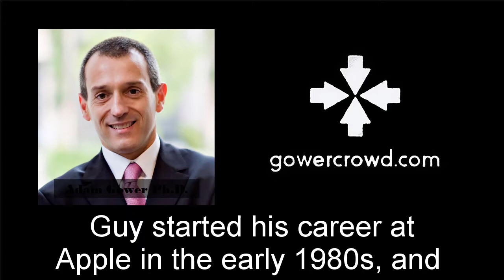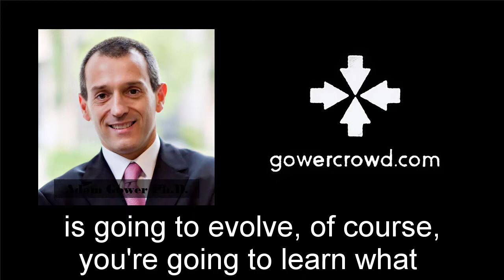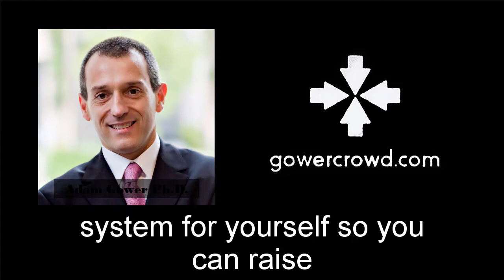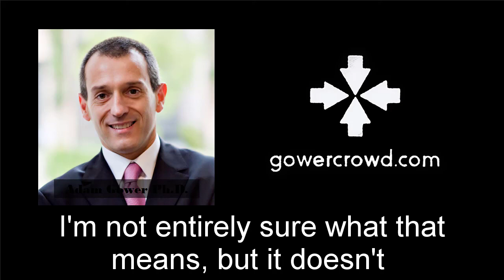The Real Estate Crowdfunding Show - Ep. 334 | Guy Kawasaki - Remarkable People Podcast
Guy Kawasaki is the chief evangelist of Canva, brand ambassador for Mercedes-Benz, and an executive fellow of the Haas School of Business (UC Berkeley).

He was the chief evangelist of Apple when it was but a seed, is a trustee of the Wikimedia Foundation , is a multi-book published author.

Guy has millions of followers and, finally, has joined the ranks of the truly great - by being my guest on this week's holiday special podcast!

In this episode, you will learn:

- What Is a Brand Evangelist?
- The Most Important Traits of a Brand Evangelist
- A Brand Evangelist Brings Value to Prospective Clients
- Guy’s Golden Touch
- Democratizing an Industry
- Fast Adaption in a World of Technology
- What Guy Kawasaki is Learning from Some Remarkable People